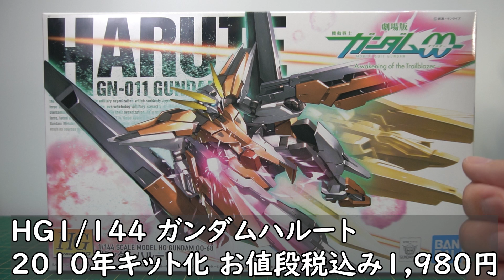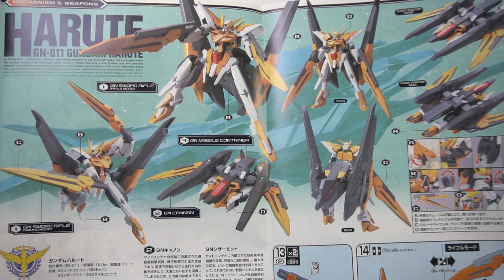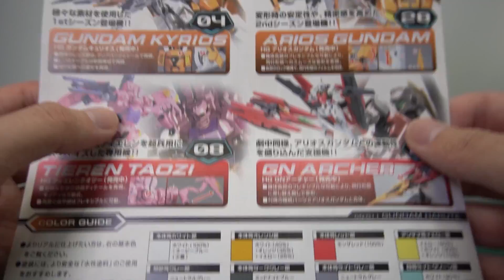「HG1/144 ガンダムハルート」最終決戦仕様が買えなかったので通常版を作ったら普通に満足できたｗ色分け、合わせ目、変形ギミックどれ素晴らしい完成度！【機動戦士ガンダムOO」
【機動戦士ガンダムOO・レビュー動画】

イラスト・製作田中つきひこ

■ナイフ類
【タミヤ】モデラーズナイフ
【ガイアノーツ 】マイクロセラブレード

■接着剤
タミヤセメント(角びん)
タミヤセメント (流し込みタイプ) 速乾
タミヤセメント ABS樹脂用
ボンド 布用 クリヤー 17ml（オススメ★★★）

■作業用品
パーツオープナー

■電動ツール
ホビールーターセット

(スジボリ堂 )BMCタガネ 幅0.2mm

■パテ作業類
ヘラ  ステンレス製 １０本セット
【タミヤ】エポキシ造形パテ
【ウェーブ】エポキシパテ　グレータイプ

タミヤ スミ入れ塗料 (ブラック)
スミ入れ塗料 (ダークグレイ)
スミ入れ塗料 （ダークブラウン）

液体タイプ
固形タイプ
タミヤコンパウンド （細目）
タミヤ コンパウンド （粗目）

Mr.マークセッター
Mr.マークソフター

■乾燥ブース
【山善】食器乾燥機（オススメ★★★）

■撮影機材
FIFINE ファイファイン USB マイク

プロユースシンナー 特大 1000ml
マイルドツールウォッシュ (大)